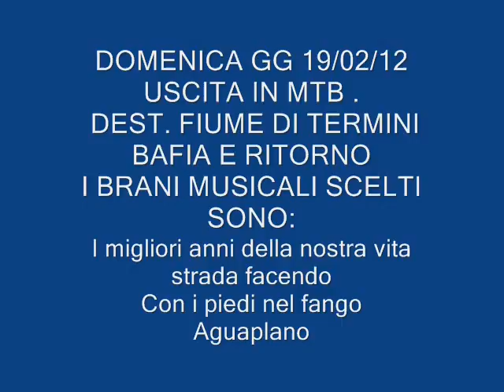GSBIHE VIDEO1.wmv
DOMENICA GG 19/02/12 USCITA IN MTB .
 DEST. FIUME DI TERMINI BAFIA E RITORNO